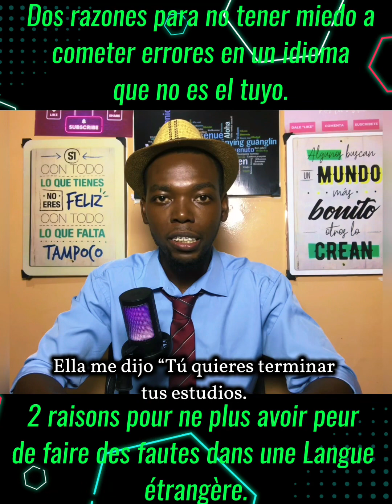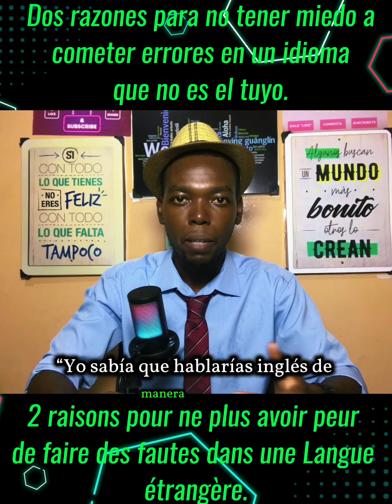T’inquiètes pas si tu fais des fautes.✅ - Je t’explique pourquoi.💯